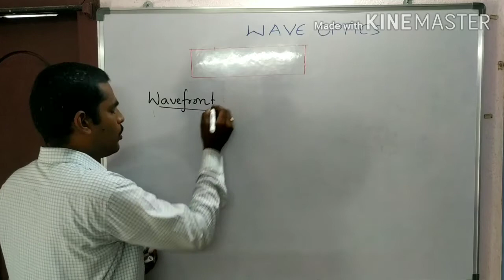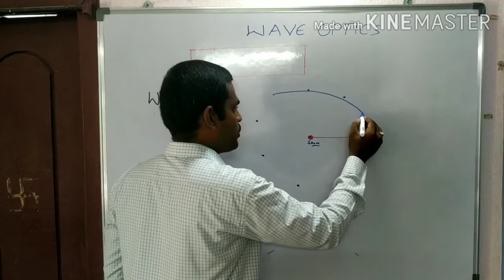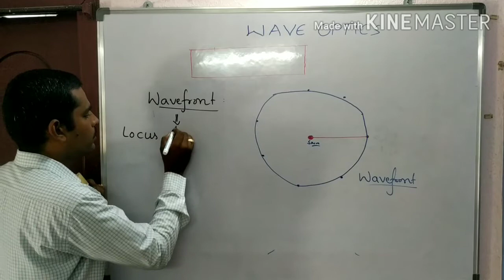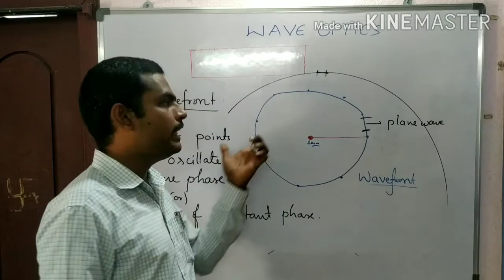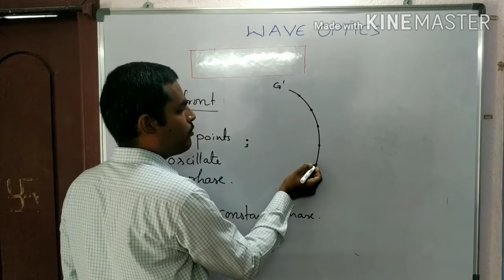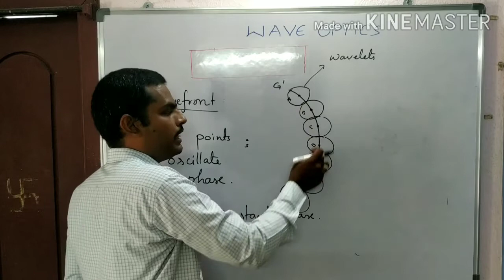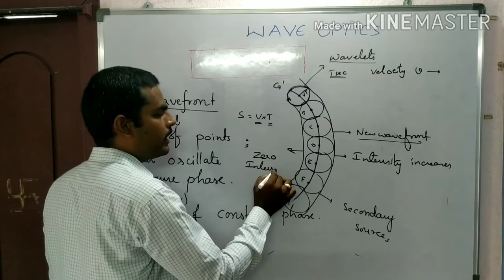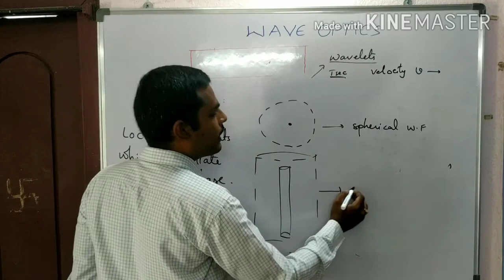Wave Optics - 2nd Inter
Wavefront